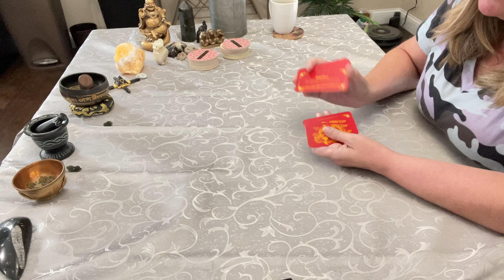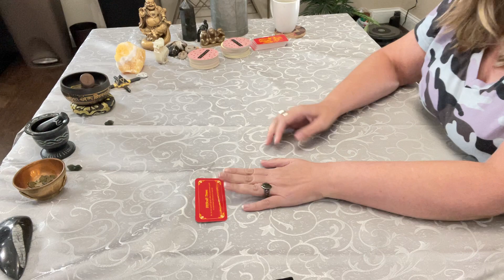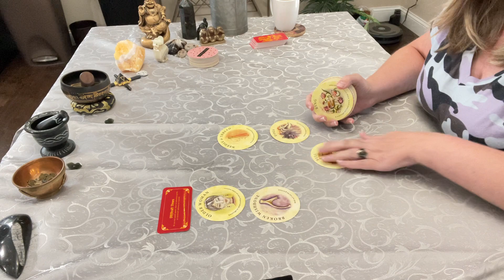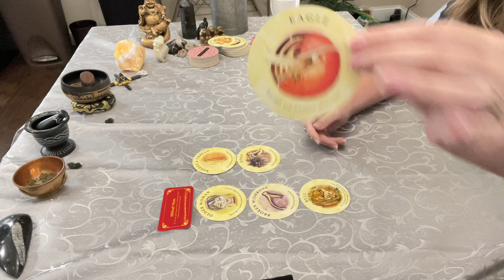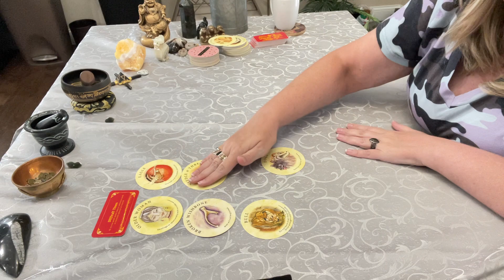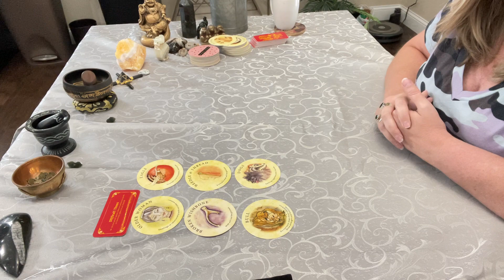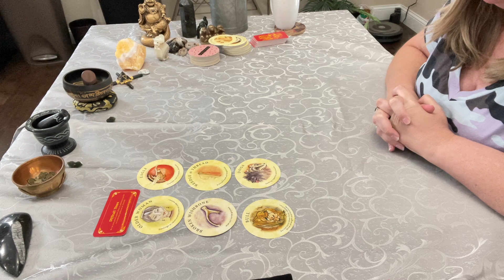Pisces - Don’t Back Down & a Wish Will Be Granted 🧞‍♀️ 8/17/22 Twinflame Oracle & Tarot Reading 🎴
Reading the Collective Energy for Pisces (Sun, Moon, or Rising).

and